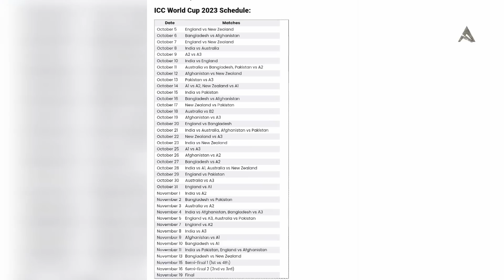BCCI has released the ODI World Cup schedule | ఇండియా తలపడే మ్యాచ్ ల లిస్ట్ ఇదిగో